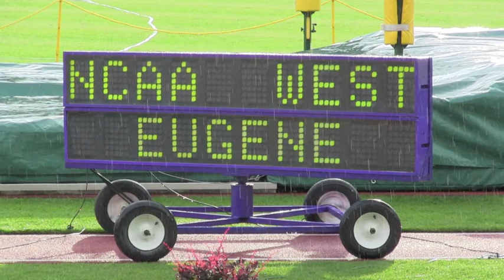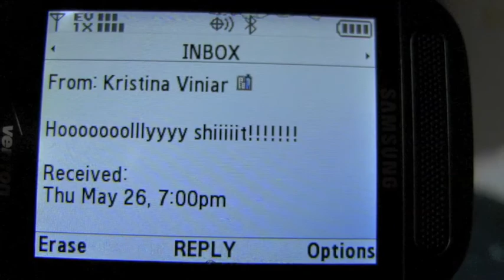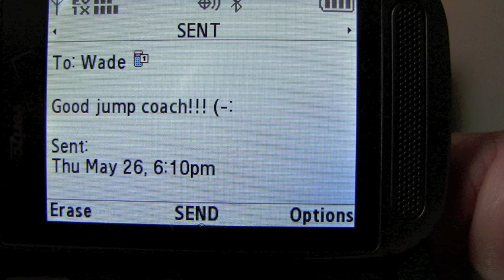Regionals Oregon 2011 - Logan Cunningham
Logan Cunningham qualifies for Nationals at the 2011 NCAA West Regional Championships